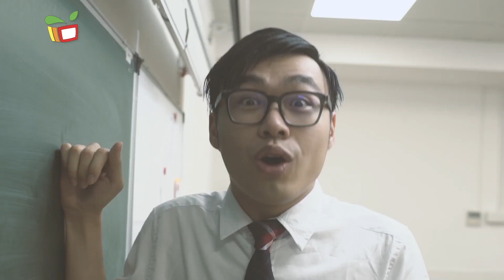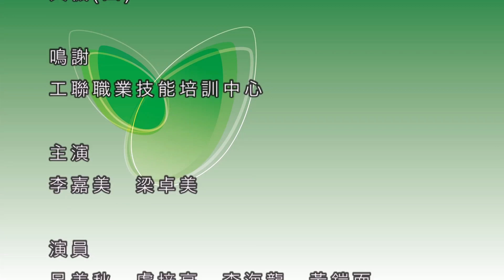動感資訊—生活教育系列IX 愛的故事上集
黃錦錦愛上了白雪雪，但偏偏她不知。錦錦對他的爸爸黃家男傾吐憾事，家男費盡心思教他如何牽上愛意，雪雪卻不明暗示，更惹來連番笑話。